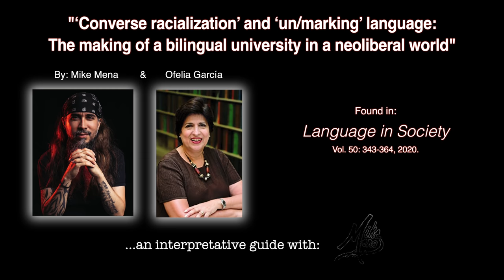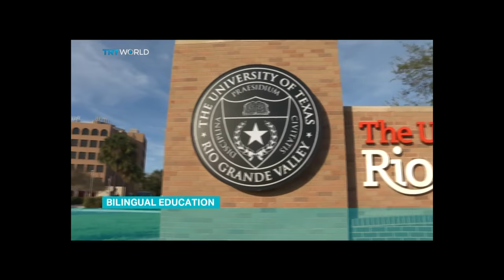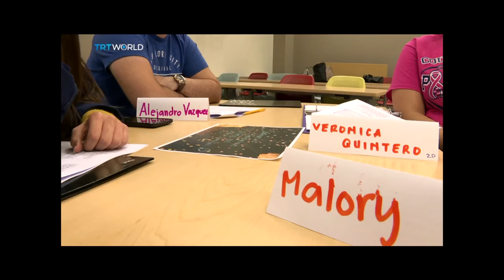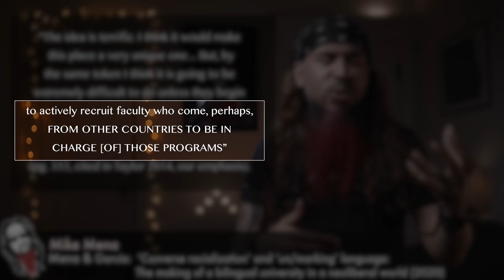DEBUNKING "STANDARD" LANGUAGE | Introducing the "language-elsewhere" (Mena & Garcia, 2020)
Mike Mena uses his recent article (with co-author Ofelia Garcia) to debunk the myth of "standard" language - "there is no language from nowhere!" Mike and Ofelia introduce an analytic they call the "language elsewhere" to discuss how standard languages have the ability to change form, sounds, and even speakers when it becomes advantageous to do so to powerful stakeholders.

SLL MISSION STATEMENT:
'The Social Life of Language' is an open-access educational YouTube channel designed to bring complex theoretical academic work on language into the realm of public discourse—covering research from linguistic anthropology, applied linguistics, and sociolinguistics—in a way that is “simple, but never simplified.”  Each video guides viewers through an individual publication (peer-reviewed journal article or book chapter) in a linguistic register accessible to a general public in a style that is entertaining, quick-paced, and conversational.  Each video is aimed at an undergraduate/graduate student audience and intentionally presents individual publications in isolation for easy insertion into any class syllabi about language, race, bilingualism, inequality and/or social theory.  The Social Life of Language channel has already garnered (inter-)national recognition and is being used in higher education classrooms as well as digital and public forums. This YouTube channel remains committed to illustrating to students (and the general public) that we can better understand society and social inequality by analyzing how we think and talk about language—indeed, by understanding the “social life of language.”

GOALS AND ETHICAL COMMITMENTS:
1) Create fast-paced, entertaining educational content by  “rewording” complex theoretical work on language and society into everyday talk in a way that is “simple, but never simplified.”
2) Establish relevance and timeliness of language scholarship by connecting material to contemporary political economic events.
3) Establish channel as an innovative, conversational pedagogical resource for students and professors across various language-related sub-disciplines, including, but not limited to: linguistics, sociolinguistics, applied linguistics, linguistic anthropology, TESOL (Teachers of English to Speakers of Other Languages), and bi/multilingual education.
4) Increase the visibility of Scholars of Color in Language Studies (SCiLS) by dedicating at least half of created content to Scholars of Color—particularly, those scholars who are publishing ground-breaking theoretical scholarship, but remain less cited because of inequities that structure the academic field.

GRANTS & AWARDS:
1) "Public Outreach and Community Service" Award (2019), Society for Linguistic Anthropology
2) "Provost's Digital Initiatives" Grant (2019), Graduate Center, NY.